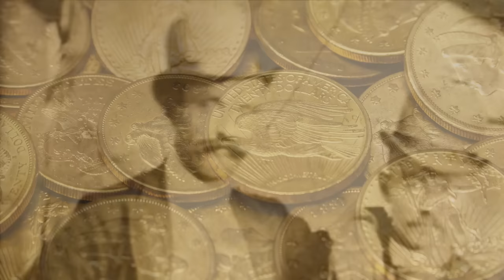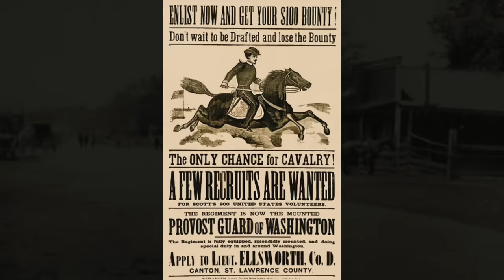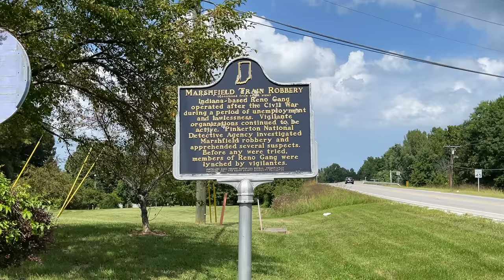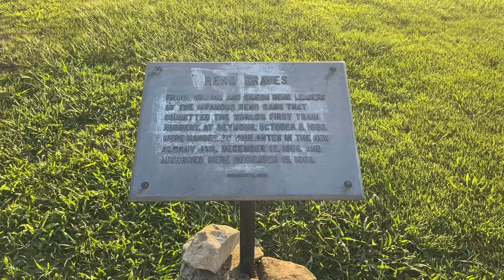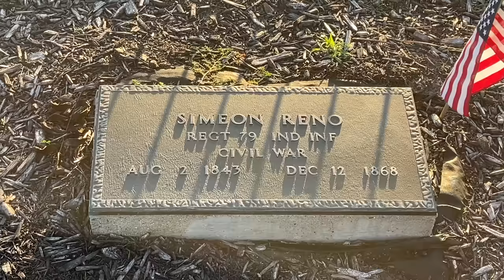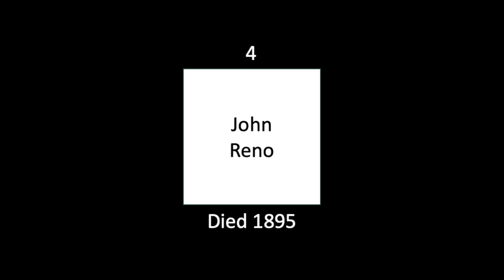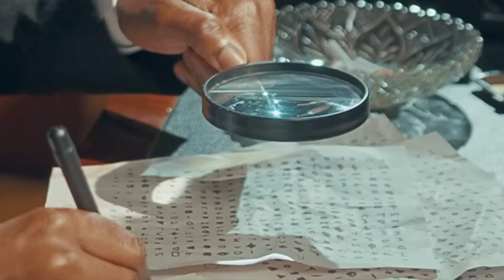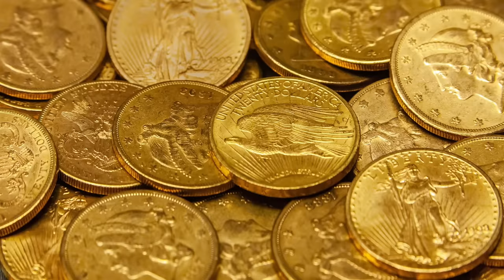Legend of the Lost Reno Gang Treasure (Southern Indiana)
Is there gold hidden somewhere, among the rolling hills of Southern Indiana? Between 1864 and 1868, the infamous Reno Gang stole the equivalent of $3 million dollars, and a large portion of that was in gold!

The Reno Gang committed the first peace time train robbery in US history, and went on to do 4 more: they seemed unstoppable. As the gangs biggest train robbery happened, only 7 months before most were killed, they didn’t have time to spend it all. For over 150 years, treasure hunters have been searching for clues, among southern Indiana’s back country.

This film explores the gangs origin, where and how they obtained their loot, and possibilities of where the treasure could be located. Come along for an adventure, as we trace the steps of Indiana’s most notorious criminals!